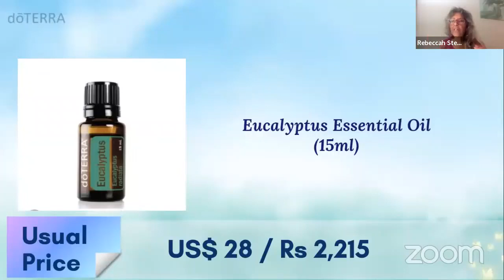Eucalyptus essential oil - uses & benefits. Buy certified pure oils. Link in description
Primary Benefits
★ Cleansing and purifying properties for the skin
★ Helps to clear the mind
★ Promotes clear breathing & relaxation

Please click here to Signup free & receive exclusive invites to more such calls by The Mystic Lotus and Dragonflies

Discover India's Best healers with us for a better, brighter YOU!

We do not offer medical diagnosis, advice, course of treatment or any other opinion on your conditions or treatment options. All terms & conditions mentioned on our terms page here are applicable